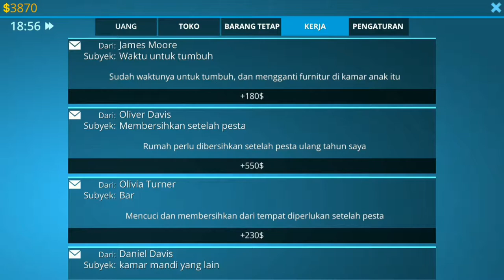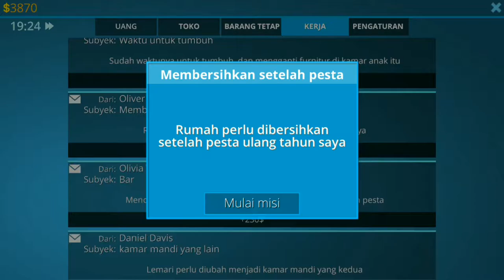Misi Beresin Rumah Setelah Ulang Tahun, SUPER BERANTAKAN!!!! - House Designer Fix and Flip #7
WECOME BACK BRO - BROKU!!!, Hari ini dan Video kali ini saya menjalankan misi beresin rumah setelah ulang tahun broo, no ganti - ganti furniture broo, SUPER DUPER BERANTAKAN BROO, PARAH MEN PARAHH, untung saya cepat ngerjainnya wkwkwwk, SEE U NEXT VIDEO YA BROO, BABAY!